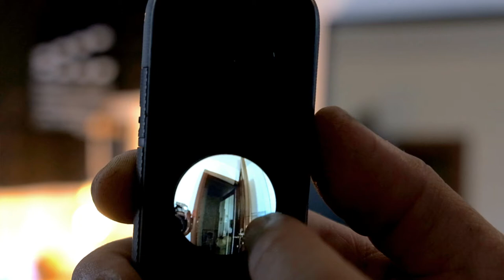Una Action cam MAGICA - INSTA360 ONE X2 - Da perdere la testa!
@gopippoyt cercatemi su Instagram

INSTA360 ONE X2 comprala su Amazon

Stick invisibile INSTA360 ONE X2

INSTA360 ONE X2 su Banggood

Link AMICI DEL TUBO :
@l'uomo di casa
@Daniel Faw